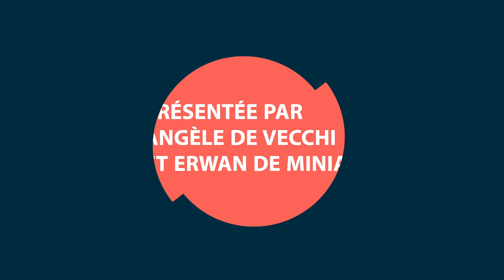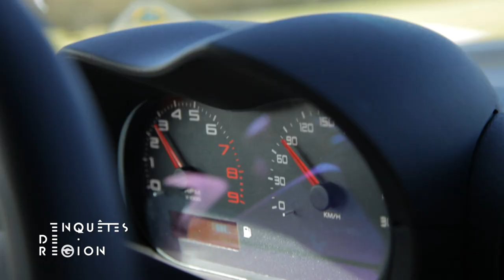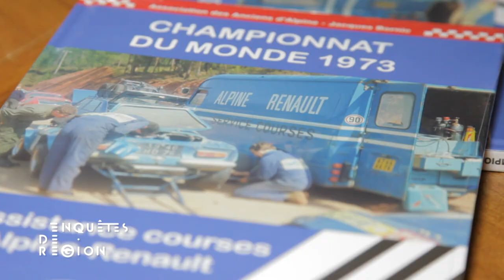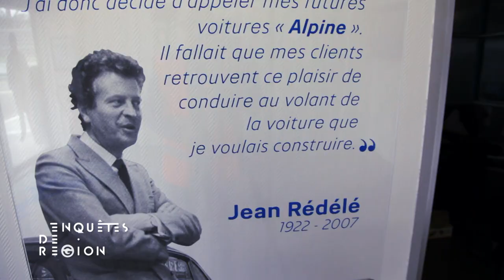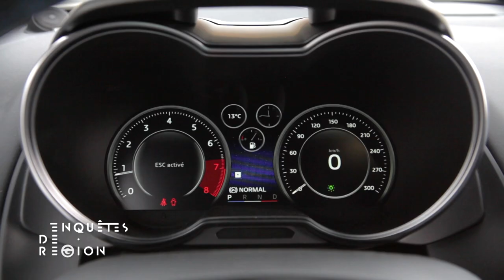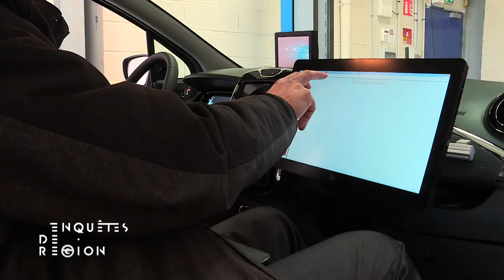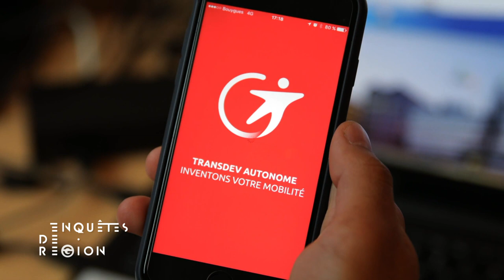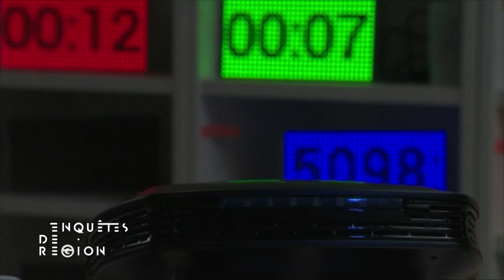L'automobile du futur : ça roule en Normandie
Depuis le Circuit Automobile de Pont l'Evêque EIA, Angèle De Vecchi et Erwan De Miniac s'intéressent ce mois-ci aux véhicules.
L'automobile est devenue un objet incontournable de notre quotidien. 40 millions de voitures roulent aujourd'hui en France et plus d'une sur deux est de marque française. Pour beaucoup, avant d'être un moyen de se déplacer, conduire est avant tout un plaisir. De la légendaire Renault Alpine dieppoise aux moteurs électriques de la Zoé fabriqués à Cléon , près de Rouen, la Normandie a vu les voitures évoluer. La voiture est une passion normande. Elle attire les constructeurs et les sous-traitants en Normandie et on y invente aussi celle de demain.

Dans ce numéro, Enquêtes de Région   vous propose des enquêtes inédites de la rédaction de France 3 Normandie :

Alpine : un reportage d'Emmanuelle Partouche et de Jérôme Begue
Voiture autonome : un reportage de Stéphane Gérain, Didier Meunier et Bruno Delande
Le boîtier Phebe qui répond aux demandes du conducteur : un reportage d'Alexandra Huctin et de Carole Lefrançois

Angèle De Vecchi et Erwan De Miniac recevront  :

Yves Carra, porte-parole de l'Automobile C lub Association
Philippe Martin, Président de l'ARIA Normandie  (Association régionale de l'industrie automobile de Normandie)
Françoise Guégot, Vice présidente Région Normandie en charge de la recherche et de l'innovation
Marc Charlet, Directeur général du pôle de compétitivité Mov'eo
Franck Lefevre, Directeur général de NewPort IMS et cofondateur de Digital Airways